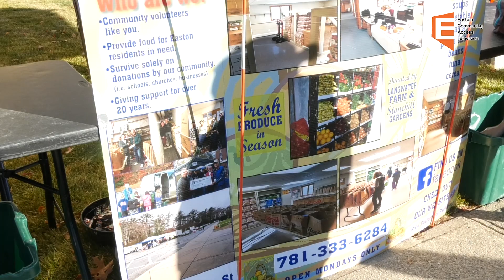Easton Food Pantry Halloween Parade 10/27/24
Easton Food Pantry Halloween Parade at Frothing ham Hall.